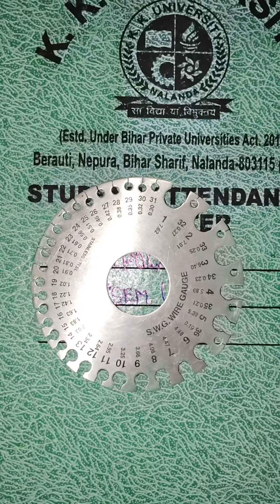SWG@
Hlo friendss (नमस्कार)

Standard wire gauge